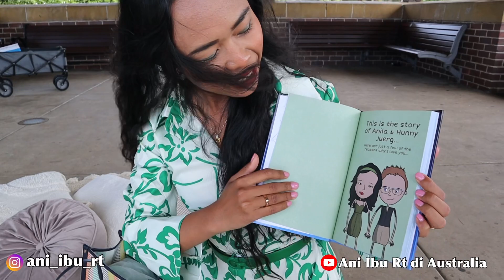KEJUTAN YANG DI BAJAK SUAMI | 10 TAHUN MENIKAH SUAMI SUDAH BERUBAH BIKIN ISTRI MENANGIS PILU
Saya menyiapkan kejutan untuk suami dihari jadi pernikahan kami yang ke-10. Kurang lebih 3 bulan persiapan saya dari pesan barang yang butuh waktu 1-2 bulan dan juga mengumpulkan uang gaji saya untuk bisa membeli barang yang suami saya butuh saat ini, sekaligus kejutan piknik cantik dari @picnicandbeyond yang saya harus siapkan 1 bulan lamanya, tetapi suami ternyata punya kejutan sendiri yang tidak kalah besar dan berarti nya untuk saya.
Suami yang jauh dari kata romantis tiba-tiba berubah dan membuat saya menangis terharu 💗

Terimakasih sahabat baik saya Mafru yang sudah membantu kami mengabadikan momen ini lewat video dan juga @deppicto photography yang juga membantu mengabadikan photo-photo kami di hari yang special ini. Semoga kita selalu sehat dan bahagia walapun usia semakin tua 🙏🏻💝